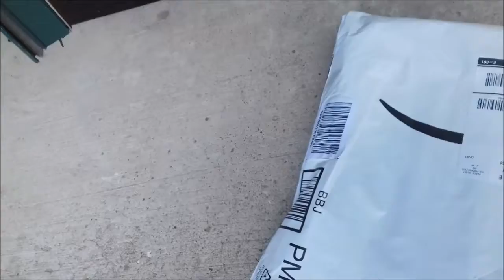ПОКУПКИ НА AMAZON И НИКАКОЙ ПОЛИТИКИ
ИЗ СЕРИИ " ПОВСЕДНЕВНАЯ ЖИЗНЬ ЭМИГРАНТКИ". КАЖДАЯ МЕЛОЧЬ : ПОКУПКА В МАГАЗИНЕ, ОБЩЕНИЕ, ПРАВИЛА ЖИЗНИ -ВСЕ ТРЕБУЕТ ТЕРПЕНИЯ И ВРЕМЕНИ. И ПОКА В УКРАИНЕ ПРОДОЛЖАЮТСЯ ПОЛИТИЧЕСКИЕ ШОУ, ЖИЗНЬ ДИКТУЕТ СВОИ ПРАВИЛА. И ТЕМ, КТО ОСТАЛСЯ В СТРАНЕ И ТЕМ, КТО ЕЕ ПОКИНУЛ , НУЖНО ПРОСТО ЖИТЬ ДАЛЬШЕ.

ПОМОЧЬ РАЗВИТИЮ КАНАЛА : MoneyGram SVITLANA KOZLYK USA ( В ЛИЧНОМ СООБЩЕНИИ УКАЗЫВАТЬ НОМЕР ПЕРЕВОДА)